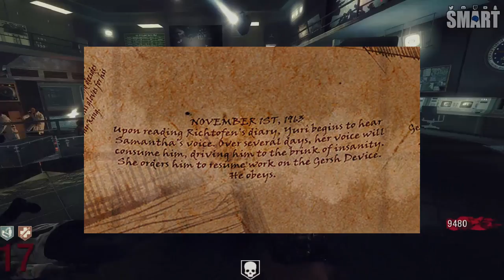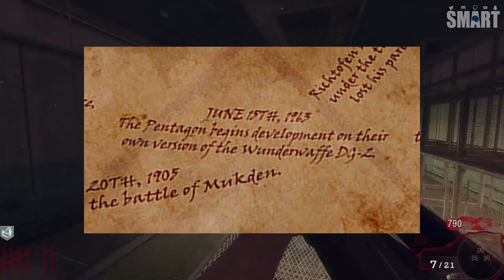ZOMBIES CHRONICLES - FIVE STORYLINE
Learn the mysterious background of the map "Five" and the identity of the Pentagon Thief from the information we learned from the Zombies Chronicles - Kronorium Timeline page.

Side Note: If you hear Eminem playing, yes I activated the easter egg song in game and you aren't going crazy